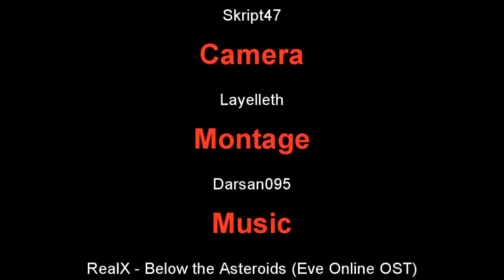Russian Minecraft Timelapse - VIII - Space Station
Date of creation - 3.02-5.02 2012 for Speed Build Contest We were close to victory but judges chosen not GIANT FLYING SPACESHIP but GIANT FLYING ARC!!!